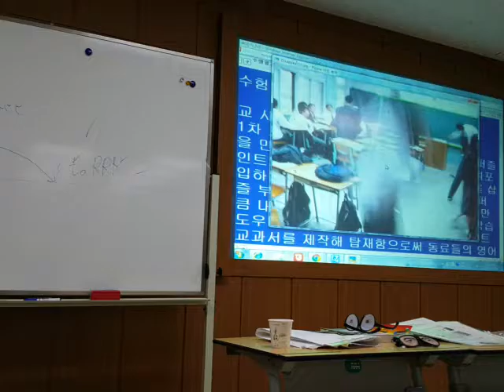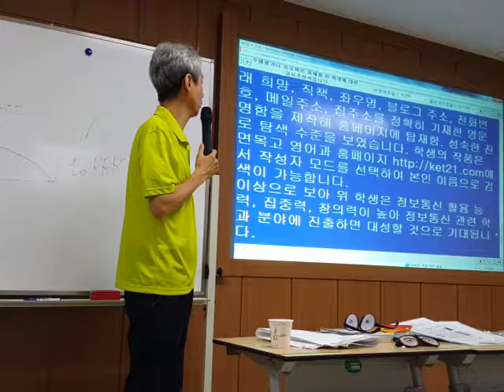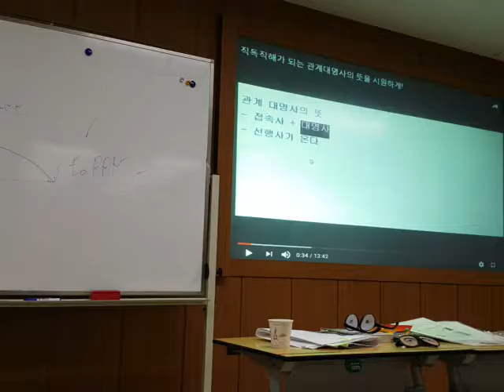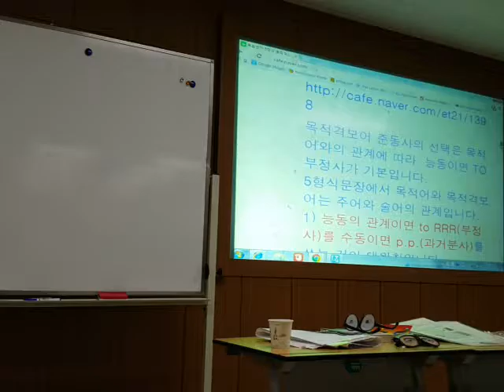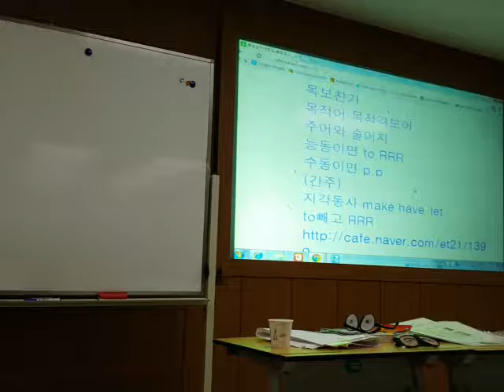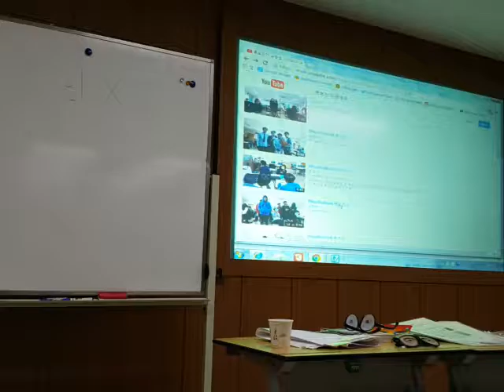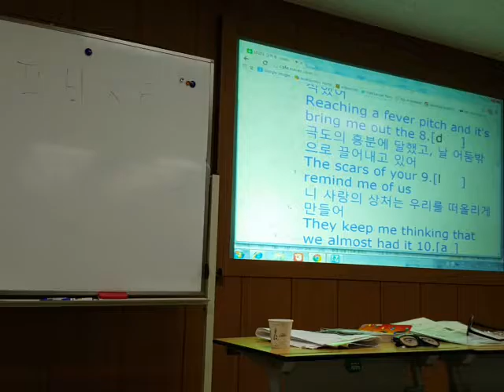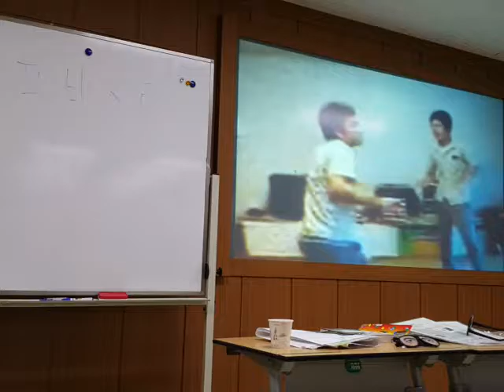전남영어1정연수 [5] 20160718 150320